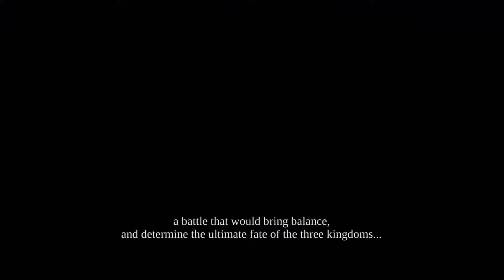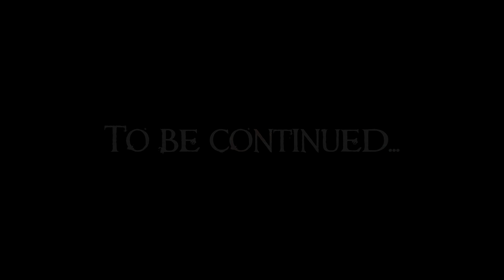DARKSIDERS | Part 1 - The Call of War | Let's Play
War has answered The Call. But the Seven Seals that bind the three kingdoms of Angel, Demon, and Man remain unbroken. Now the lone Horsemen of the Apocalypse sets out under close supervision of the Charred Council to uncover the reason the peace between Heaven and Hell had been broken.
It really does help motivate me to make more and improve!